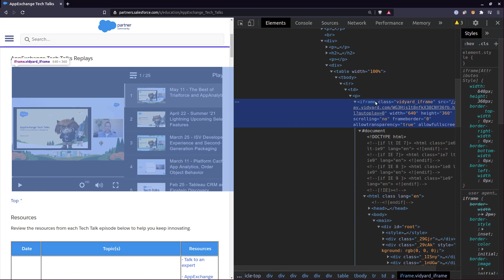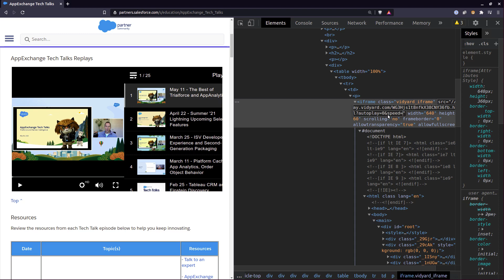Changing Vidyard Playback Speed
Instructions on how you can change the playback speed of Vidyard videos when no option is available in the settings menu.